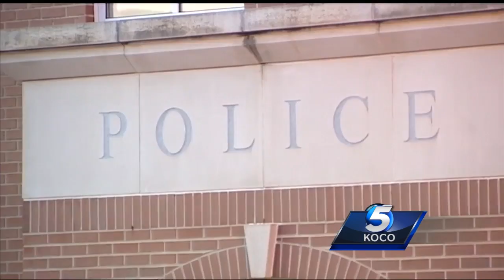Candy wrappers help police track down burglars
Guthrie police say a trail of candy wrappers helped them track down the people who stole thousands of dollars’ worth of property.